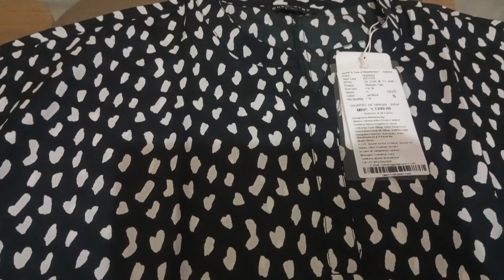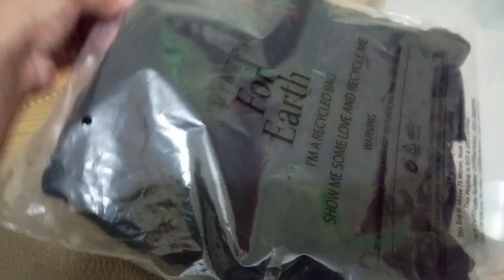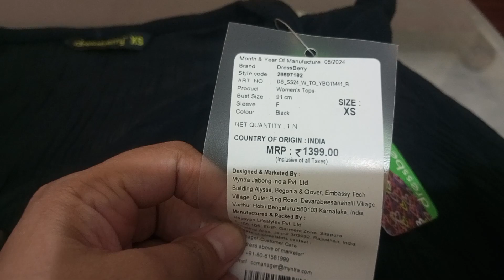Myntra top hual 😁😁🔗🔗🔗 in description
top link 🔗🔗